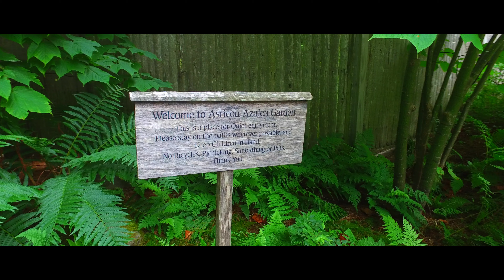Asticou Azalea Gardens - Northeast Harbor, Maine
What's a trip to Acadia National Park without paying a visit to Northeast Harbor & the Asticou Azalea Gardens!

Weather was overcast with a threat of showers, so not exactly my first choice for filming weather. However I will never complain about the lack of strong shadows contrasting with bright sunlight.

Setup was DJI OSMO stock gear & camera. Shot at 4K 30/fps, edited in FCP. Punched up the color a tad in post. Audio by freesounds.org & Creative Commons RF music "Slowmotion" used with permission Thanks guys!